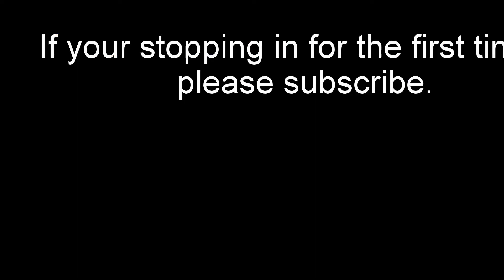Corvettes 45th Birthday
If you would like for it to be in a future video.

GoPro Gear

Computer and Editing Software

My Corvette Gear